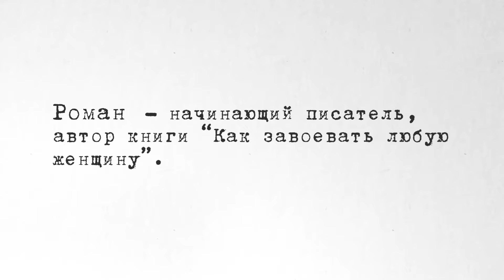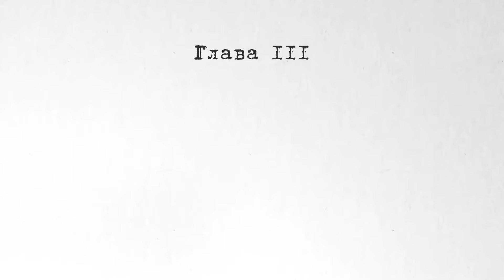Анонс сериала ЛЮБОВЬ И ДРУГИЕ ИЛЛЮЗИИ / Мелодрама | ПРЕМЬЕРА на EPIC+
Мелодрама 2024 в Онлайн-кинотеатре EPIC+

ЛАДА – идеальная домохозяйка, но мужчины её не ценят. Однажды Лада принимает решение измениться - стать стервой.  РОМАН – начинающий писатель, автор книги «Как завоевать любую женщину». Чтобы издать книгу, Роман на собственном примере должен доказать издателю, что его рецепты покорения женщин работают.
Роман притворяется, что потерял память. По стечению обстоятельств его «подбирает» Лада, говорит, что он – её пропавший муж. Роман и Лада ставят друг на друге опыты, не подозревая об этом. Однажды правда раскрывается. Но они уже не хотят расставаться - к ним пришла любовь.

В ролях:
Ксения Щербакова, Евгения Романова, Иван Соловьев, Тимофей Якомульский, Влад Канопка, Татьяна Корнета, Евгений Левочкин
Режиссер: Марина Любакова